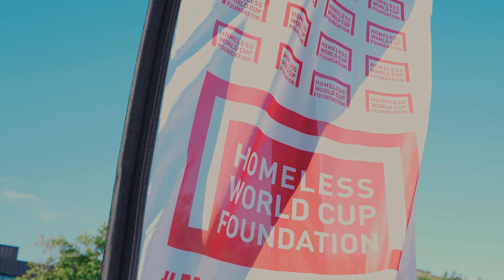Four Nations Challenge Cup - Highlights Day 1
The Four Nations Challenge Cup kicked off today in Edinburgh with the sun shining and some tight clashes between the Four Nations.

Video Credit: Nick Mendoza-Connell, Greater Goals Media